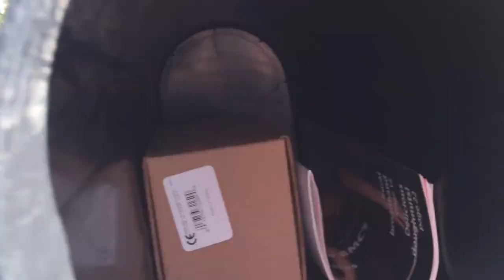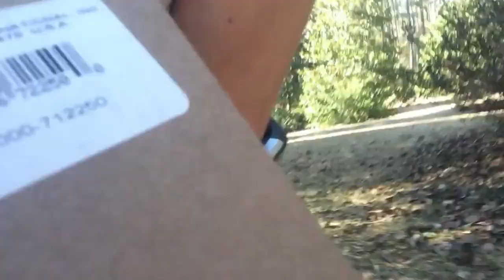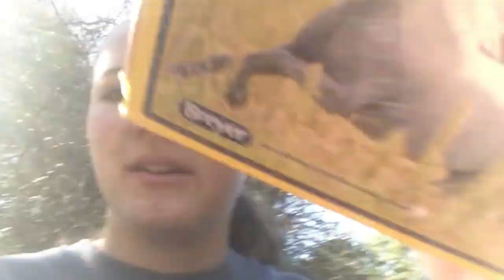Stablemate Club 2018 Darley Unboxing & Photography| Bits & Breyers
Here is my final model in the 2018 Stablemates Club! Sorry for the delay in this video, my editing software has been out to get me lately!